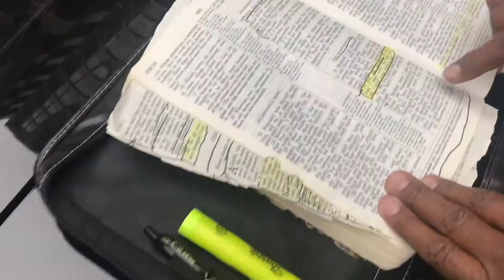I Pity The Fool That Don't Love JESUS!!!